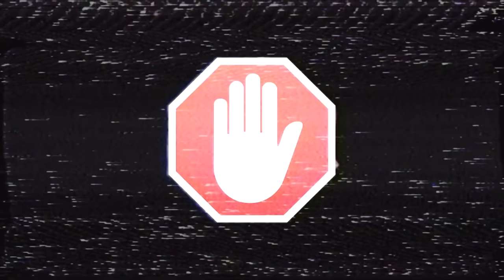Leopard 2AV - Дикая Кошка в Armored Warfare